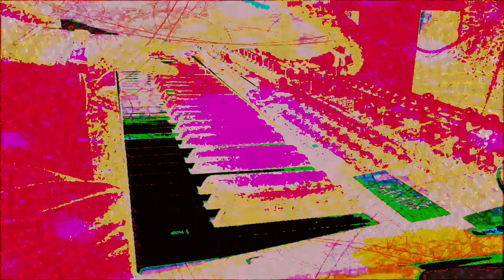Forms of sound made real from beyond all voids of nothingness - Structure without structure manifest